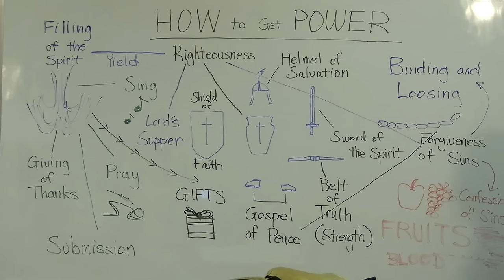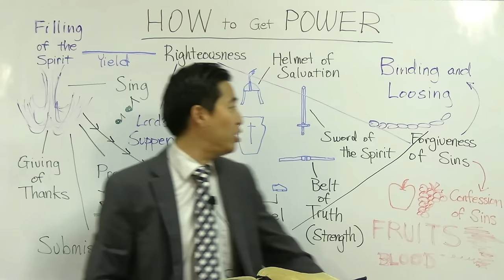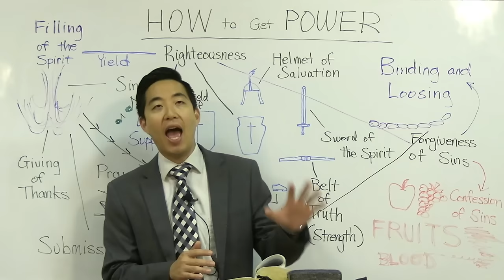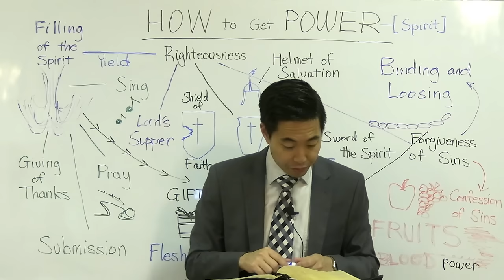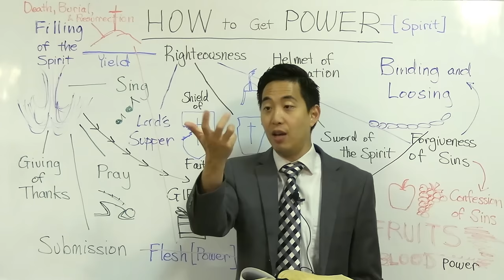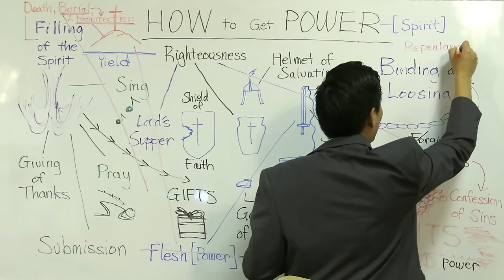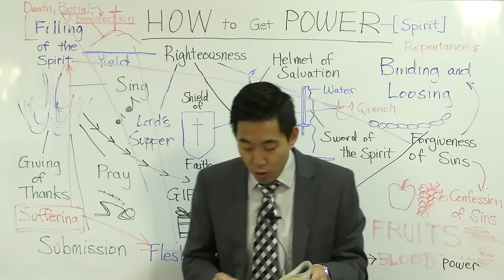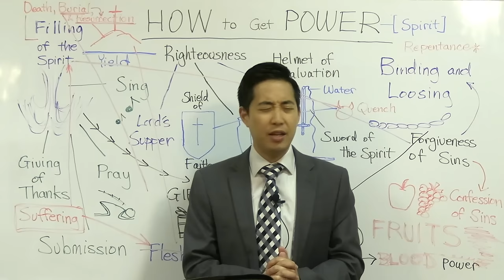3 Mind-Blowing Tips to Get God's Power | Dr. Gene Kim